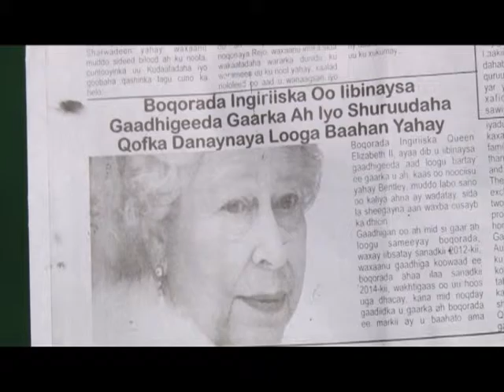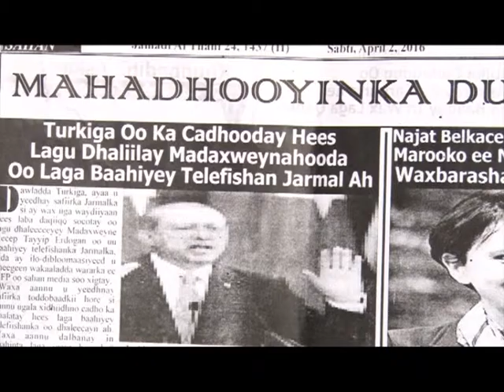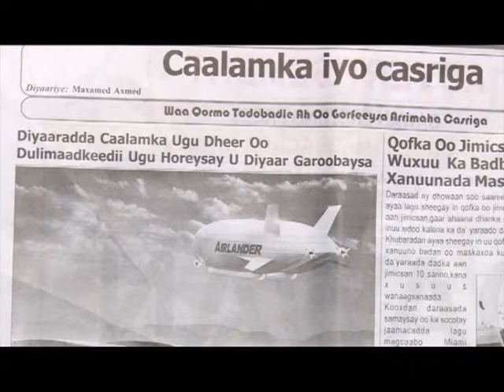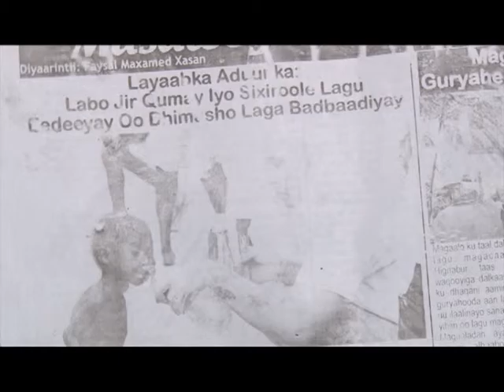Barnamijka Wargeysyadda iyo Waxa ay Qoraan ee Tv-ga Qaranka. Thu-07-April-2016.kh